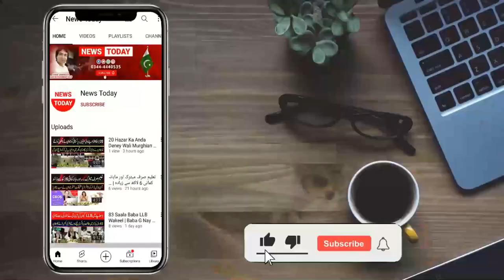Yasir Shami Ki Maa Ka Janaza Truck Pr | Dil Dehla Dene Waly Manazir | Mai Ne Ghr Nhi Jana Ami Sth...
Anchor / Host: Mian Muhammad Asif
Cameraman: Chaudhary
Production: Team News Today HD Intenational

Thnaks!